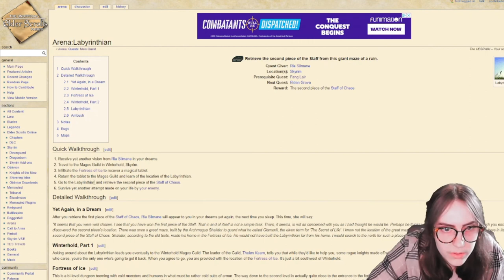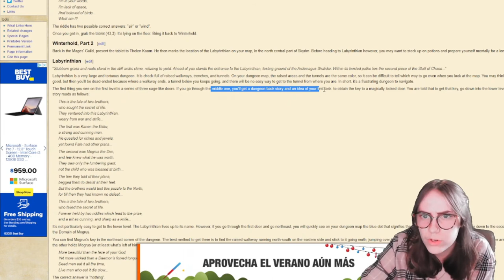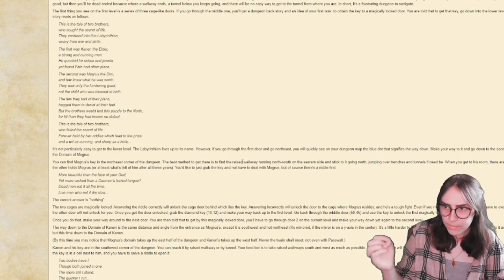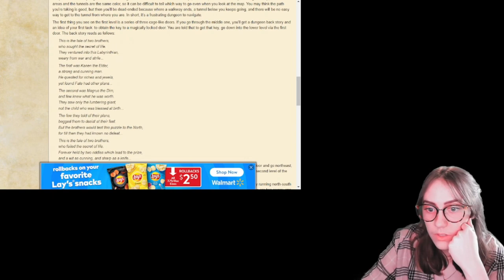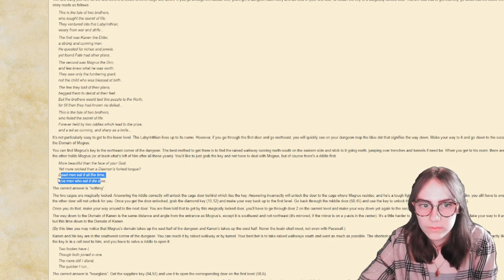Let's Play... Elder Scrolls: Arena #23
Solved another puzzle, and definitely didn't have to look it up or anything.

I'm a big fan of Oblivion, dabbled in the other main games (Arena, Daggerfall, Morrowind, Skyrim, ESO) but overall fan of Elder Scrolls.

Arena is the first Elder Scrolls game, originally released in 1994. It's old and pixely and perfect. Download the game for free from Bethesda's

All music is taken from the Elder Scrolls Arena OST, composed by Eric Heberling.